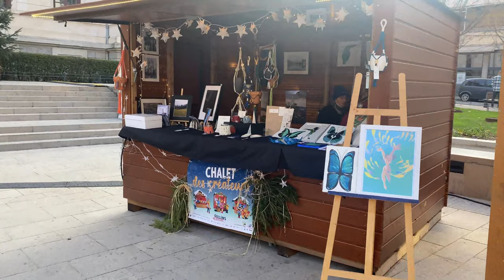4K WALK, WALKING Tour Discover France, Walk To LYON OULLINS, 4k FRANCE, Old LYON RHONE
4K WALK, WALKING Tour Discover France, Walk To LYON OULLINS, 4k FRANCE, Old LYON RHONE

A small walk near the district of Oullins not far from the newly built metro to show you the bowels of this beautiful place, this city does not cease to fascinate me enjoy with me this walk